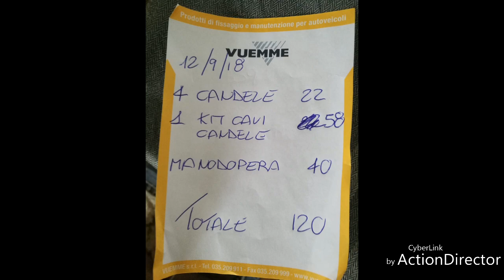Что с машиной Сколько стоит ремонт